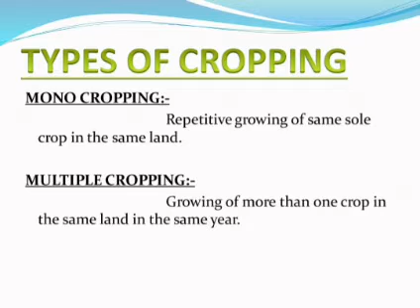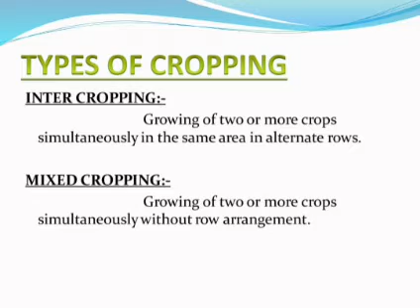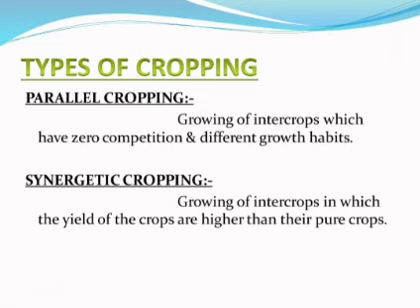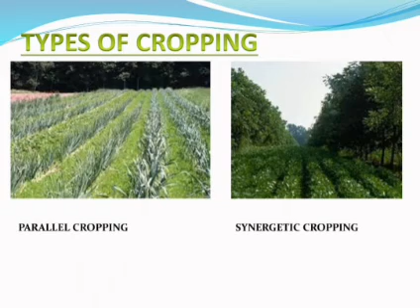Types of cropping system | Cropping system k types | Multistoreyed cropping | Synergetic cropping.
In this video we'll discuss about the types of cropping system
Mono cropping
Multiple cropping
Intercropping
Mixed cropping
Relay cropping
Multistoreyed cropping
Parellel cropping
Synergetic cropping.

For more information must watch this video.

video about Earthworm.

Prampragat krishi vikas yojana
Pdf link..

Pdf of Citrus Gummosis..

Pls...

And many more video on our you tube channel..